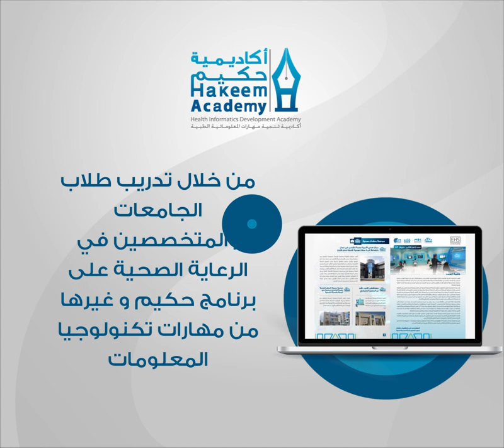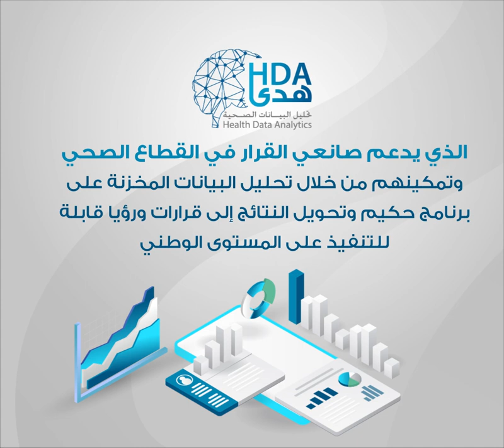تعرف على شركة الحوسبة الصحية وبرامجها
تعرف على شركة الحوسبة الصحية EHS